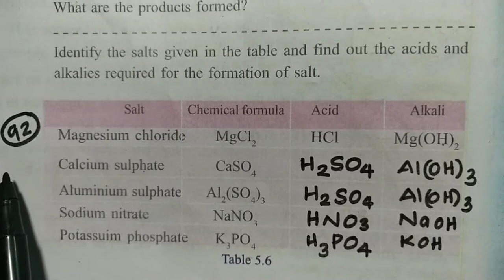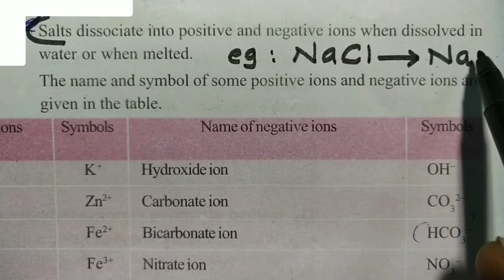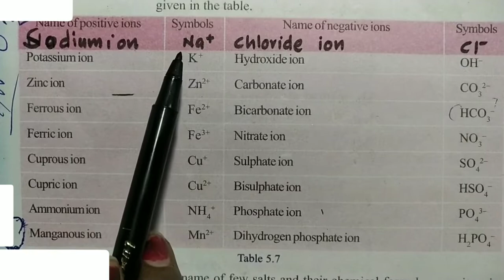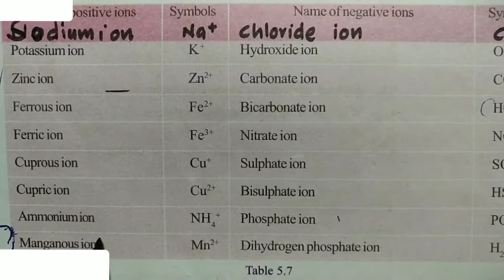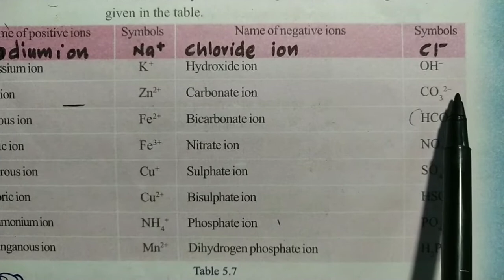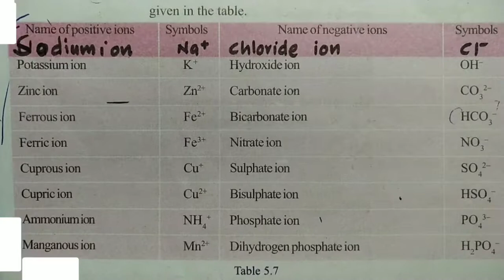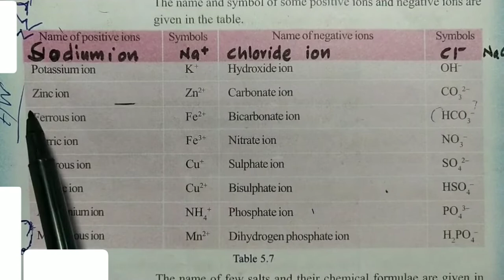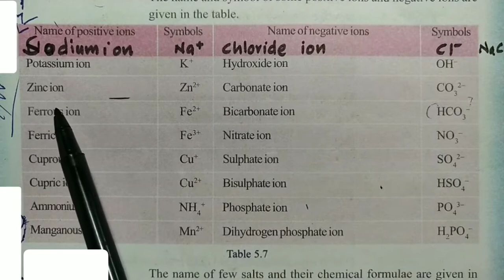Class 9 Chemistry Unit 5 Acids, Bases, Salts Part 10 Smitha Teacher